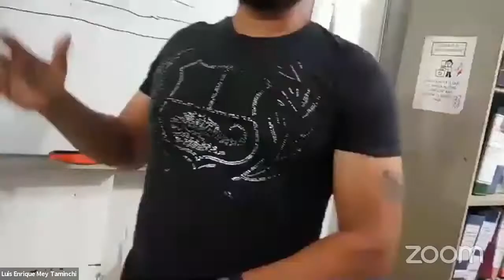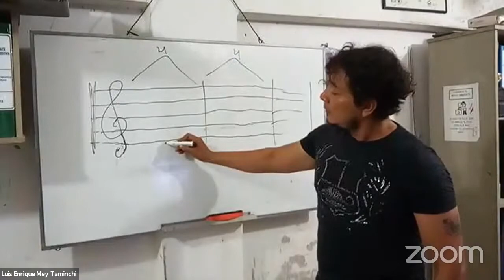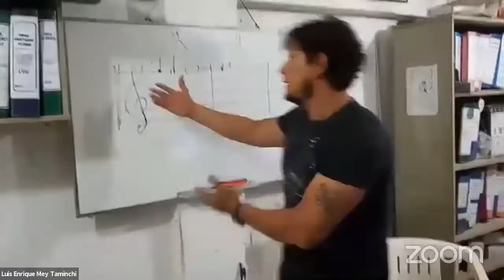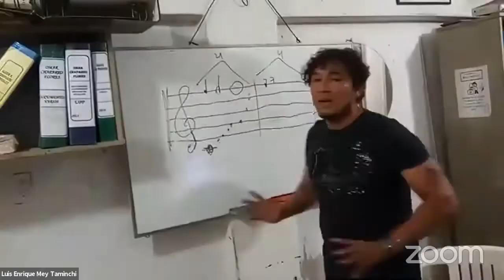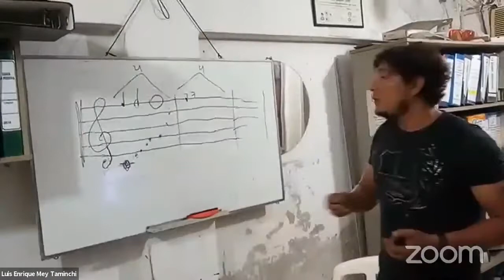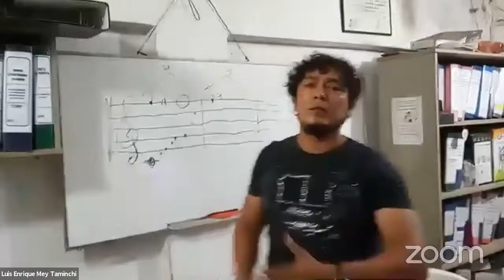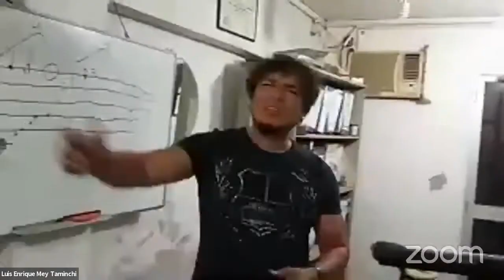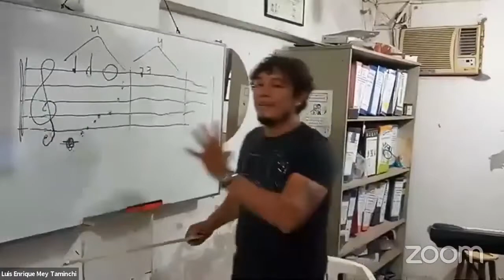26. Ucayali/Taller de composición musical/11 nov./ExpoAgua Educativa Sunass 2020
Expositor: Luis Enrique Mey Taminchi/ Director grupo Mandragora
Institución: Independiente